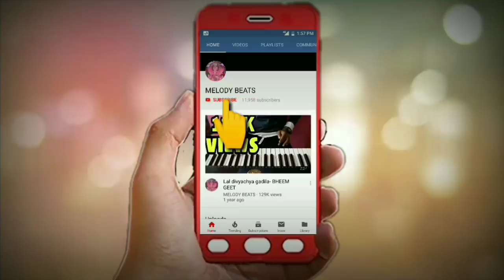Marathi lokgeete song ply by MELODY BEATS at Malad haldi show || KAPIL SHIGWAN -9768192155